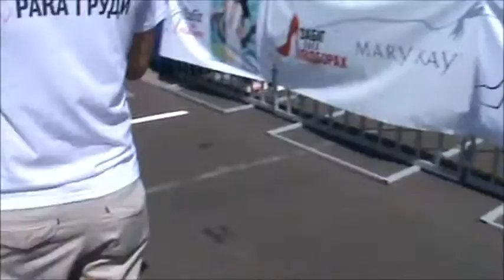Забег на каблуках в Одессе, Cosmopolitan и Дорогой ОнЖеГога! )